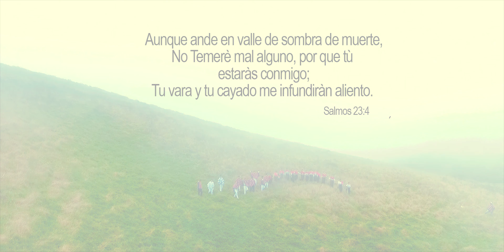ÑUCA QUISHPICHIJ " COAC. FERNANDO DAQUILEMA 2020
Productora Audio-Visual
             A.V.S Pro
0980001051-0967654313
     QUITO - ECUADOR
ARTISTA: "COAC. FERNANDO  DAQUILEMA "
TEMA: ÑUCA QUISHPICHIJ  2020
Direccíon: Ing. Rocío Pilamunga
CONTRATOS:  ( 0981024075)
QUITO - ECUADOR
Producción General: Pedro Alvarez
Calidad de Video Ultra HD
PostProducciòn: David Caizaguano
Aviso Importante: El contenido de este vídeo tiene derechos de autor de A.V.SPro es exclusivo de el Canal. Cualquier reproducción, plagio, descarga y subida nuevamente a youtube conllevaran a una denuncia por copyright. Disfruta el vídeo y ayúdanos a difundir nuestra cuenta oficial.